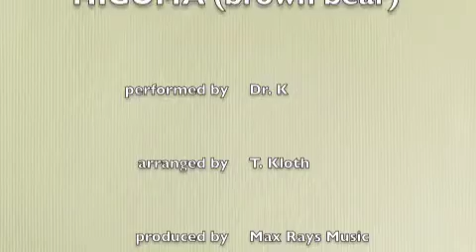Higuma (brown bear)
An Action Song
arranged and performed by T. Kloth
published by Ensemble Andechs